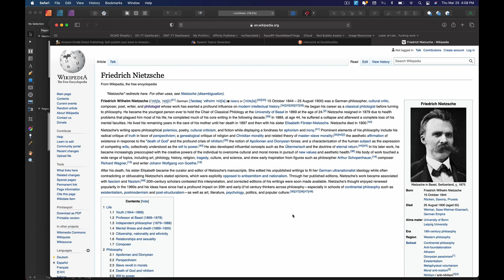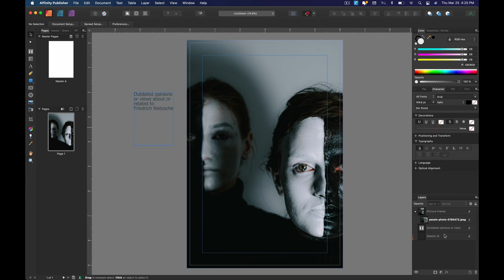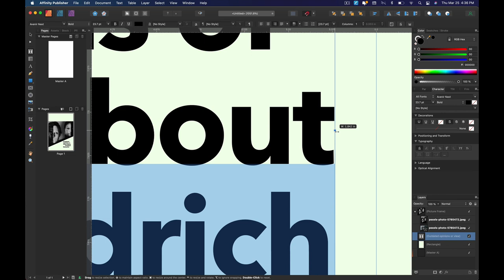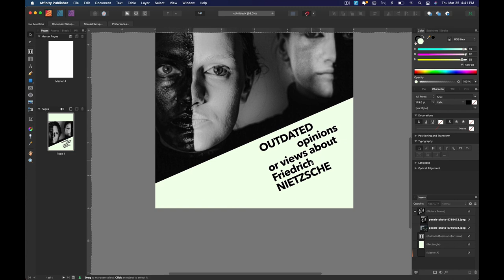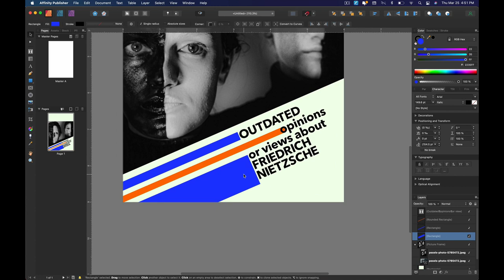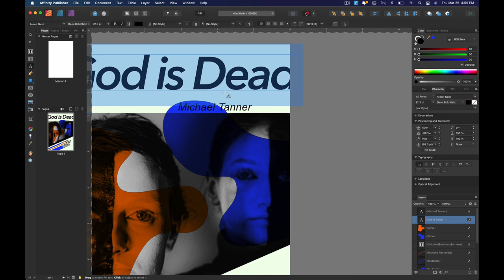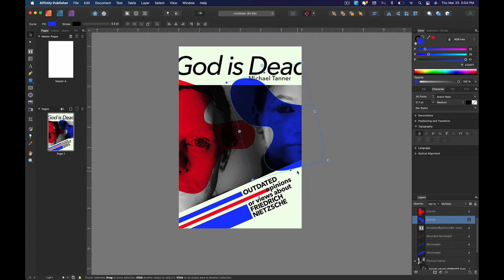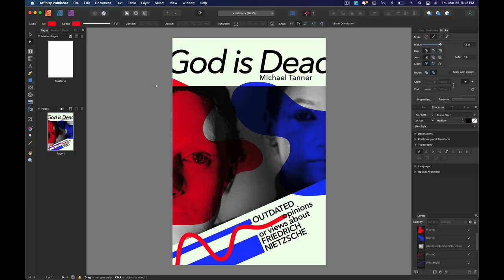Design a book cover from scratch - Affinity Publisher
Today I'm designing a new book cover, start to finish in Affinity Publisher, but the difference this time is that I have zero personal interest or attachment to the subject matter. I'm designing this cover strictly on some basic understanding of the topic, and letting that drive my design choices.

I'm also on a big Reid Miles kick lately, so I'm trying to channel his ghost while I make this design. Reid Miles was the designer for jazz label, Blue Note Records from the 50s to the 70s, and despite not being a big fan of jazz himself, he created some of the most iconic record cover designs ever (links to his work below).

Finally, this is a long video, getting super detailed with color choices and typographical changes, so I've given a lot of time stamps to help you if you wish to jump ahead.

TIME STAMPS
00:00 - Intro
00:50 - The inspiration for the book design aesthetic
03:19 - Defining the book subject and details
04:46 - My opinion on the appropriateness of cover design
06:28 - Sidebar: A reminder about what you're in for here
07:13 - Doing some research on the subject
09:04 - AFFINITY PUBLISHER STARTING POINT
09:28 - Cover image choices and adjustments
15:39 - Subtitle typography and experimentation
22:00 - Thoughts on color choices
26:42 - Incorporating abstract shapes into grid based design
28:32 - Title and author name typography choices
31:27 - Grid design and spatial relationships
36:25 - Breaking the grid for aesthetic goodness
38:32 - Final thoughts

My Gear
Apple 16-inch Macbook Pro w/ 2.3Ghz i9 processor, 16gb Ram, 1Tb HD

Christine S.
Catherine G.
Heather T.
David M.
Stephanie H.
Sharon M.
Kevin H.